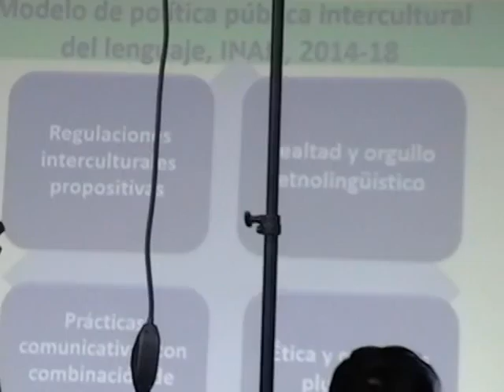Simposio Internacional de Políticas Lingüísticas (3)